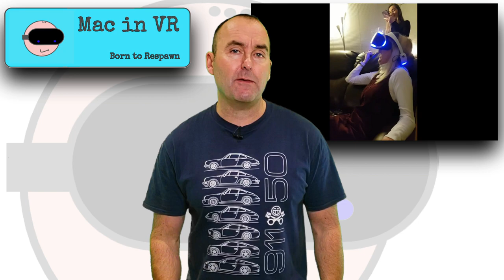The Weekly News in VR - Week #41 Star Wars Squadrons, HTC Standalone HMD, Golden Joystick Awards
THE WEEKLY NEWS IN VR - WEEK #41 STAR WARS SQUADRONS, HTC STANDALONE HMD, GOLDEN JOTYSTICK AWARDS

Born to Respawn

My PC
Corsair Dominator 32 GB RAM
Asus Prime Z390-A Motherboard

My Gear
Oculus Quest with Link Cable
Valve Index
Vive Trackers x 3
Protube VR
VRS MK-II Alpha

Neewer 14" Outer Dimmable LED Ring Light
Takstar SGC-598 Shotgun Mic
Leeventi Teleprompter
RPGT Photography Softbox Studio Lights
Neewer Green Chroma Key Screen

My Fave VR YouTube Content Creators